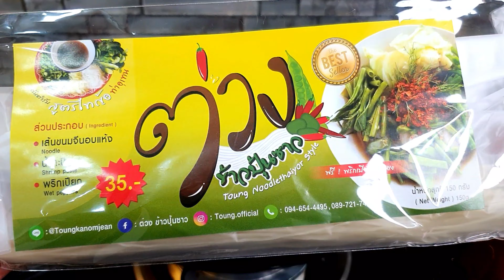ทำข้าวปุ้นซาว [ ข้าวปุ้นฮ้อน ] กินเองที่บ้าน อร่อยยังกะไปที่ร้านแบบบีบเส้นสด | ไอซ์ซี่ กินยั่ว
เพจ: ต่วงข้าวปุ้นซาว 3ห่อ100 : เจ้าของแบรนด์
Line@ : @Toung.official
โทร.094-6544495